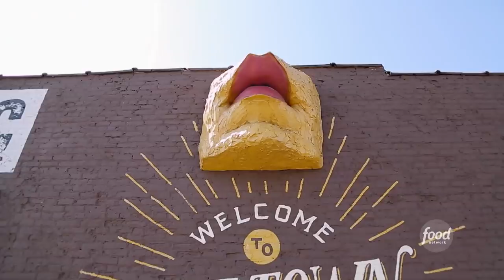Guy Fieri Tries DUCK TONGUE Tacos | Diners, Drive-ins and Dives with Guy Fieri | Food Network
These are NOT your average tacos!